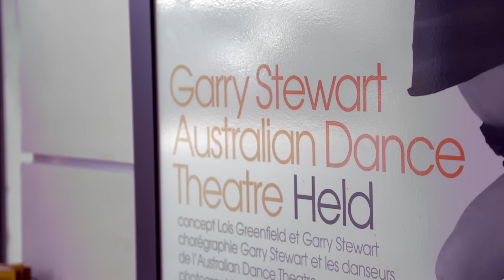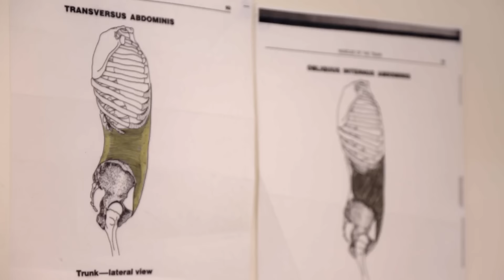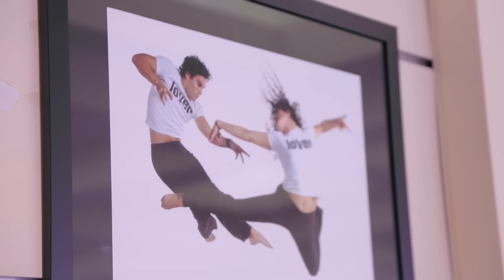Meet the stars of Australian Dance Theatre with Harlequin Floors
Interviews and dance footage with renowned artistic director, Garry Stewart, dancers Zoë Dunwoodie & Kimball Wong, and executive director Paul Cowley.